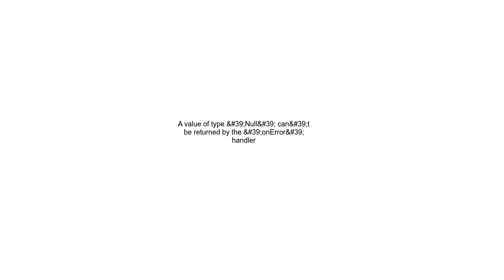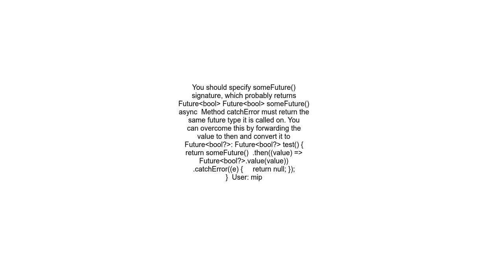A value of type &#39;Null&#39; can&#39;t be returned by the &#39;onError&#39; handler